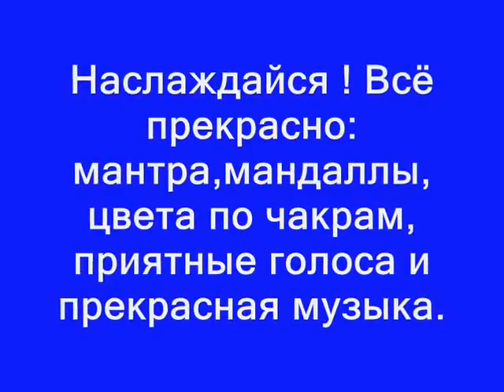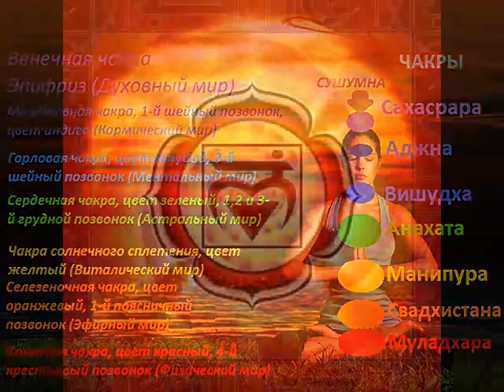Мантра гармонии, спокойствия